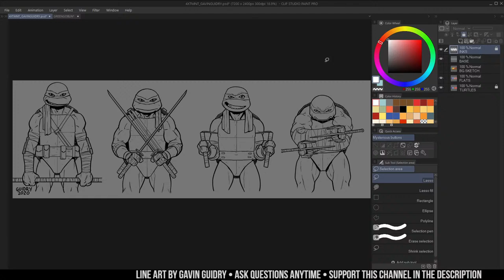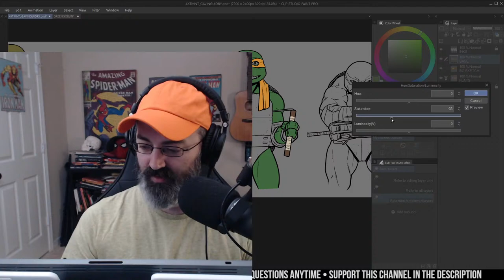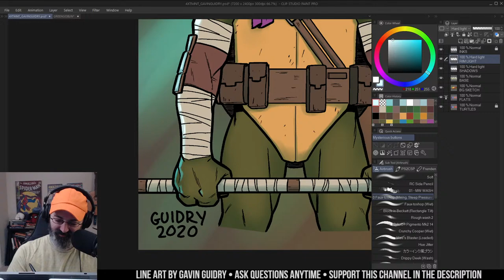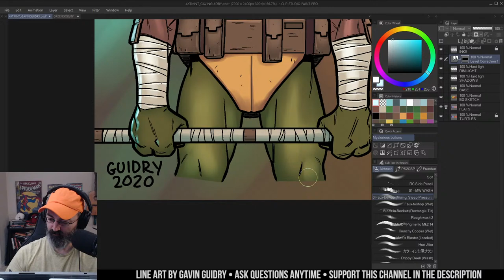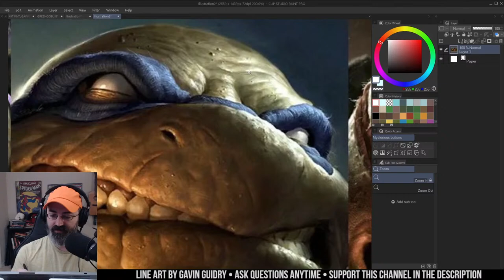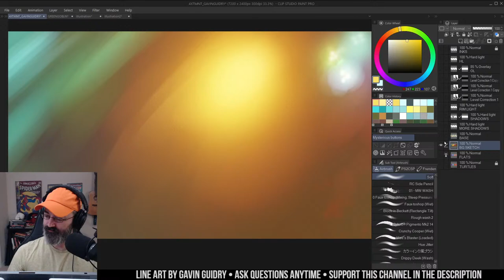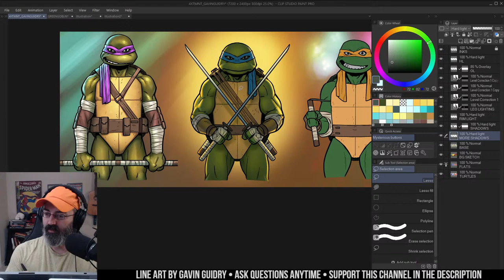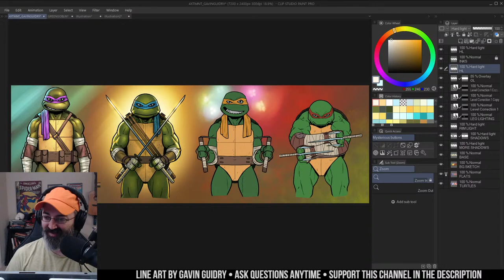🔴Coloring TMNT drawn by Gavin Guidry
In today's stream, I'll be coloring this set of TMNT by Gavin Guidry

• Get PSD's each month, the archive of my 75+ PSDs, a monthly live class with feedback on your work, and member Discord access

Get all of my coloring courses (Over 40 hours of lessons) or single courses on the cheap with coupon BF2021.

• Tip jar! Every little bit helps